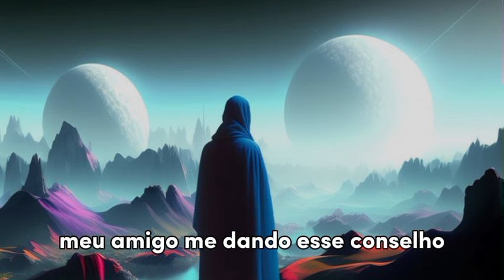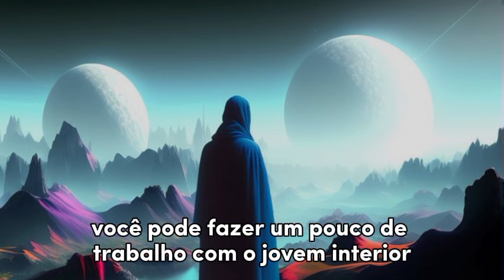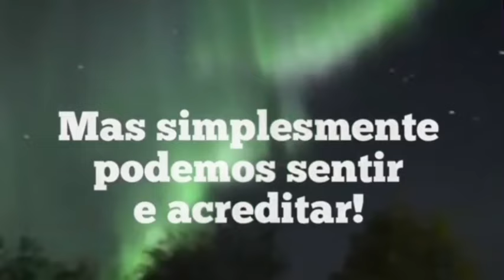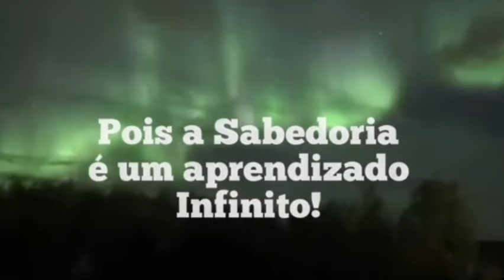NÃO HAVERÁ COMO SE ESCONDER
Alerta